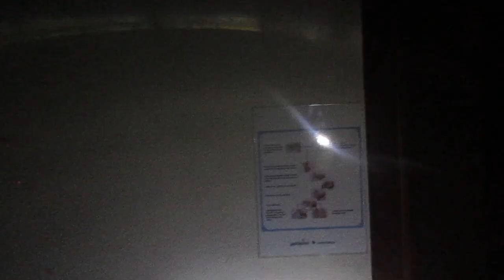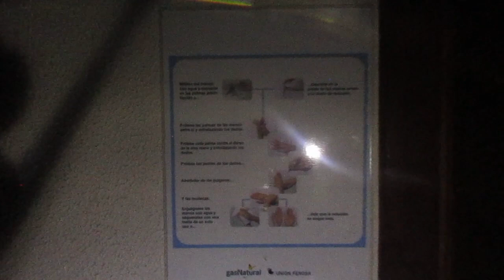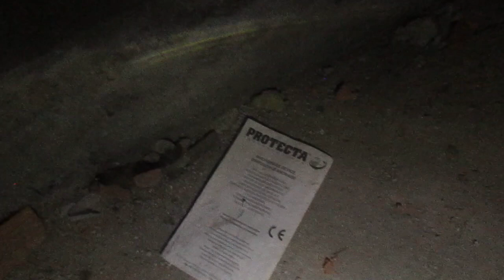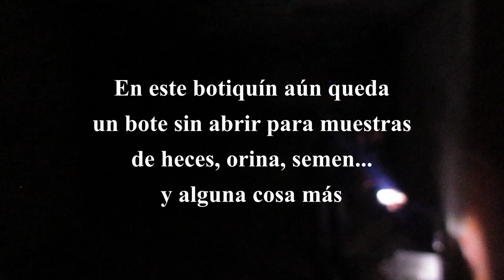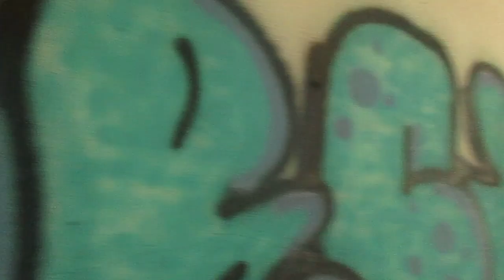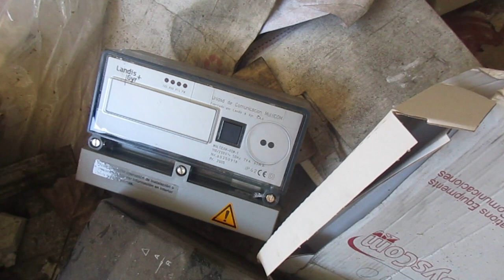Explorando complejo industrial ABANDONADO 🏭 Parte I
Me introduzco en el oscuro edificio de cuatro plantas de las OFICINAS en esta primera parte.
Si quieres ayudarme lo puedes hacer comprando lo que quieras en Amazon (no hace falta que sea lo que anuncio) pero sí a través de esos enlaces:
💘Mi libro "De Valencia a Galicia en bicicleta"